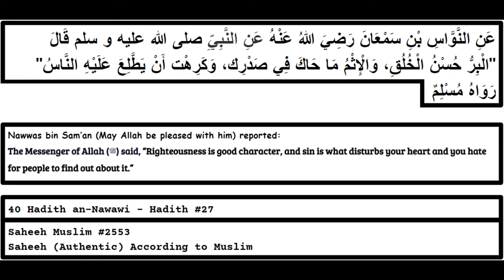"Righteousness Is Good Character, And Sin Is" (Arabic - English // Saheeh Muslim #2553)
Nawwas bin Sam’an (May Allah be pleased with him) reported:
The Messenger of Allah (ﷺ) said, “Righteousness is good character, and sin is what disturbs your heart and you hate for people to find out about it.”

Saheeh Muslim 2553
#40 Hadith an-Nawawi - Hadith #27

Sources:
Arabic: Sunnah.com (40 Hadith an-Nawawi - Hadith #27)